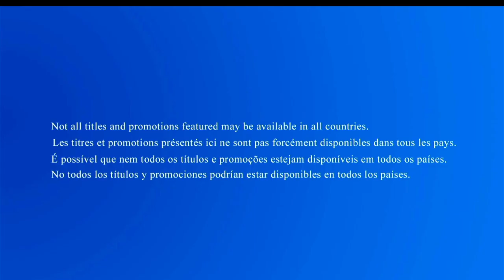Opening to American Sniper 2015 Blu-ray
List of contents:

1. Warner Home Video logo
2. Not all titles may be available screen
3. San Andreas trailer
4. Mad Max: Fury Road trailer
5. Blu-ray menu
6. FBI Anti-Piracy Warning screen
7. Piracy is not a victimless crime screen
8. MPAA rating screen
9. Warner Bros. Pictures logo
10. Village Roadshow Pictures logo
11. Ratpac Entertainment logo